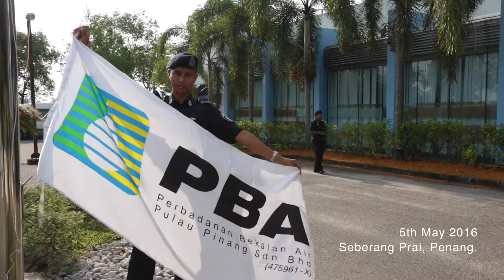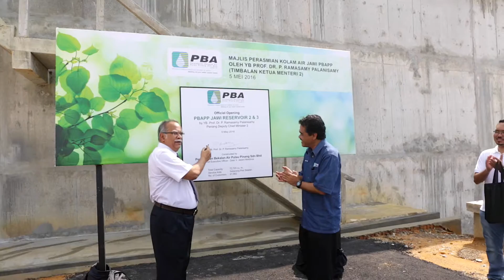PBAPP Jawi RESERVOIRS OPENING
5th May 2016